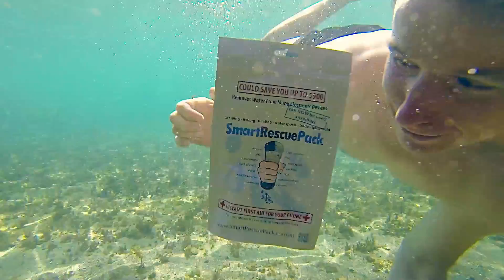Smart Rescue Pack: Instant First Aid For Your Phone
Smart Rescue Pack is the most innovative yet affordable product of its kind. Smart Rescue pack almost  always restores your electronic devices to a fully functional state. Smart Rescue Pack can also be used to repair car keys and house keys. Thousands of people have avoided throwing away their water-damaged device or having it expensively repaired by using Smart Rescue Pack!

Special Thanks to Marek Cankov, Kristyna Herodkova, Mladen Stojanovic